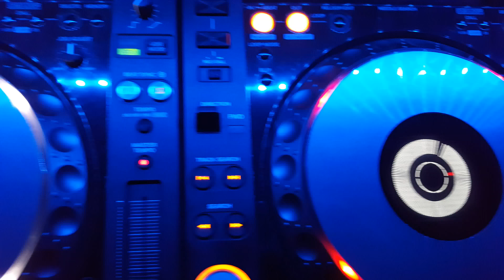14 Gennaio 2016